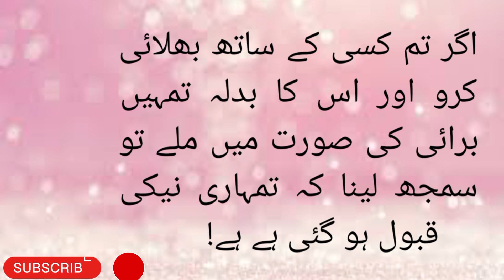Char Chizo Ko Char Chizo Se Dhoya Kro|| YouTube Video|| Ishlam Ki Pyari Baatein